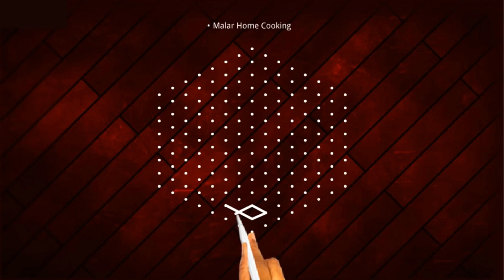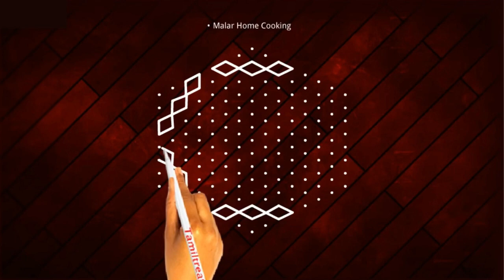Diwali Laxmi pujan Aiswarya Rangoli, Sukravaram Muggulu, Friday Padi kolam, varalakshmi muggulu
VaraLakshmi Vratham  aishwarya Rangoli with 7- 1 dots, Easy Kolam for Friday laxmi pooja , Muggulu

varalakshmi pooja muggulu,  Special Big Hibiscus Rangoli With 17 to 9 Dots, Semburathi Poo Kolam,
ரங்கோலி
கோலம்
லக்ஷ்மி பூஜை கோலம்

varalakshmi vratham pooja vidhanam in telugu
varalakshmi vratham
varalakshmi vratham decoration ideas
varalakshmi vratham pooja vidhanam in tamil
varalakshmi vratham ela cheyali
varalakshmi vratham songs
varalakshmi vratham prasadam list in telugu
varalakshmi vratham pooja
varalakshmi vratham pooja vidhanam
varalakshmi vratham in 2020 date
varalakshmi vratham saree draping
varalakshmi vratham muggulu
varalakshmi vratham decoration
varalakshmi vratham 2020
varamahalakshmi rangoli designs
vratham muggulu
varalakshmi muggulu
lotus rangoli easy
ther kolam designs
laxmi puja rangoli design easy
navratri special easy rangoli
rangoli around plate
kalasam muggulu designs
radiant rangoli videos

varalaxmi vratham decoration
varalaxmi vratham pooja vidhanam
varalaxmi vratam 2020
varalaxmi vratham
varalaxmi vratham 2020
varalaxmi vratam
varalaxmi vratham katha telugu
varalaxmi vratham pooja samagri in telugu
varalaxmi vratham songs telugu
varalaxmi varalakshmi pooja
varalaxmi vratham naivedyam
varalaxmi vratham decoration ideas
varalaxmi vratham decoration in telugu
varalaxmi pooja vidhanam
varalaxmi pooja
varalaxmi pooja decoration
varalaxmi pooja decoration ideas
varalaxmi pooja 2020
varalaxmi pooja prasadam
varalaxmi pooja samagri
varalaxmi pooja in tamil
varalaxmi pooja songs
varalaxmi pooja items online
varalaxmi pooja katha
varalaxmi pooja in telugu
varalaxmi pooja naivedyam